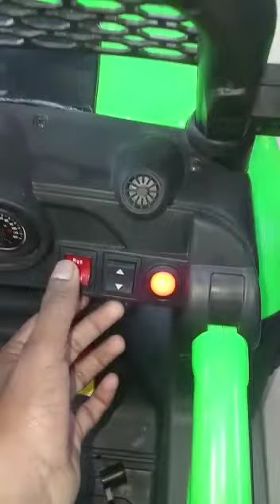Mercedes Model Jeep For Kids Double Battery Double Motor Home Delivery All India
Amazon Mywholesale Store ( Cod Available )

WhatsApp for more details :  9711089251